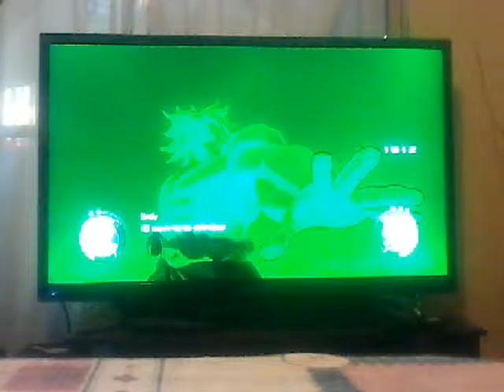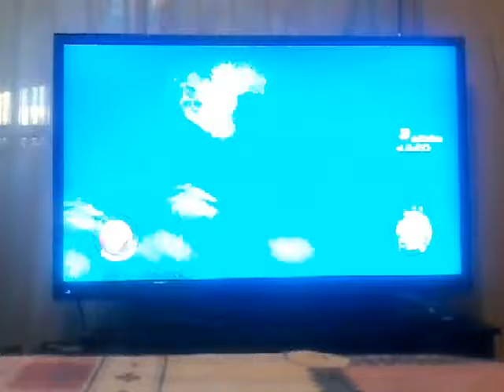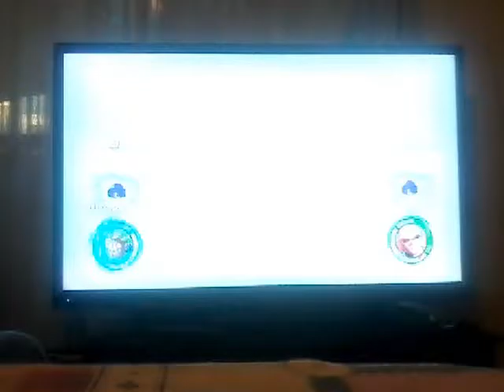Raging Blast 2. La pelea inmortal